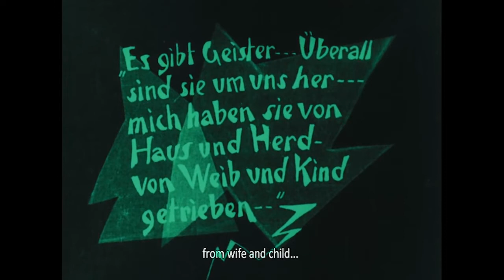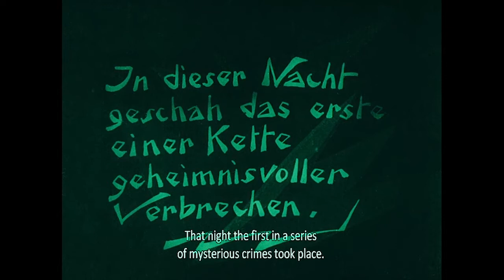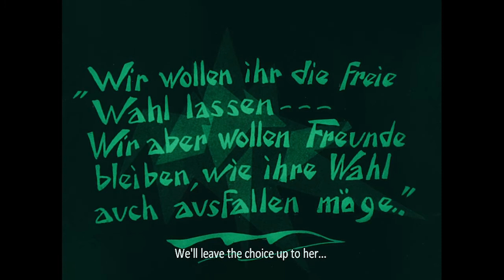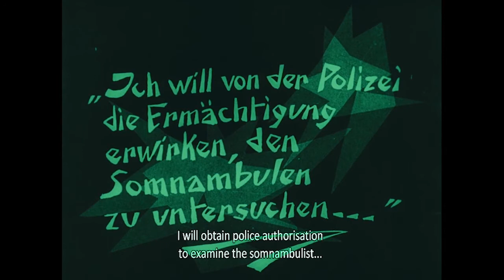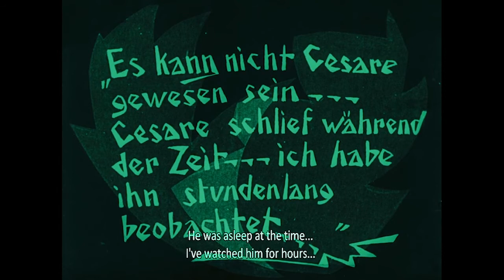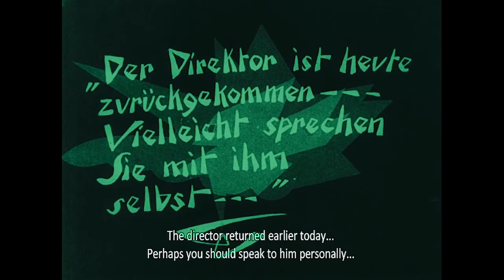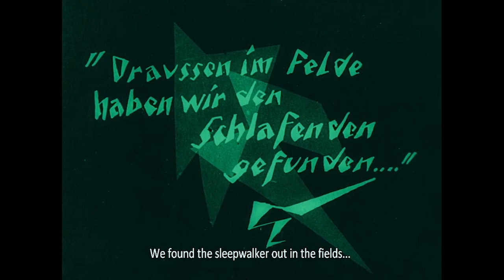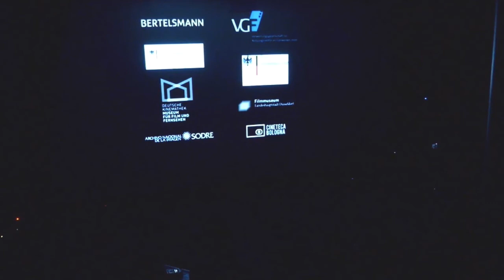The Cabinet of Dr. Caligari - Silent Films and Loud Music - A Live Score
Comfort Film Presents:
Silent Films and Loud Music Series
The Cabinet of Dr. Caligari (1920)

With a live musical score by:
Keyboard: Kassi Cork
Percussion: Vince McAley
Guitar: Anthony Forgrase

Directed by: Robert Wiene
Starring
Werner Krauss
Conrad Veidt
Friedrich Fehér
Lil Dagover
Hans Heinz v. Twardowski
Rudolf Lettinger

Performed at: Elastic Arts, Logan Square, Chicago, IL - August 25 2021